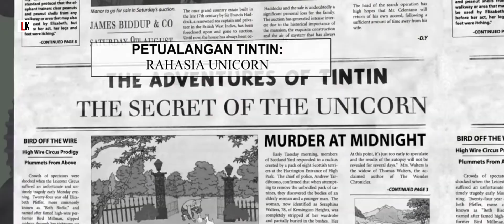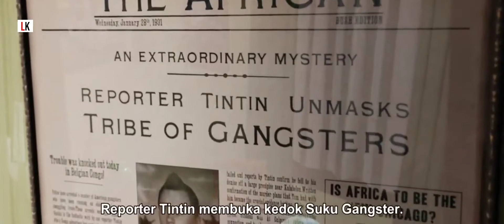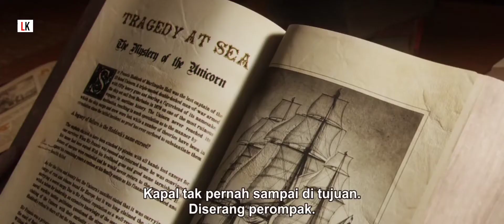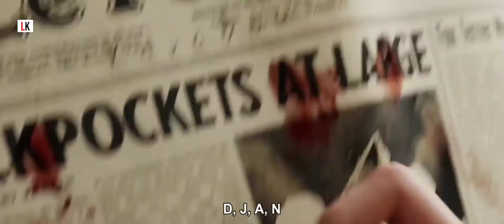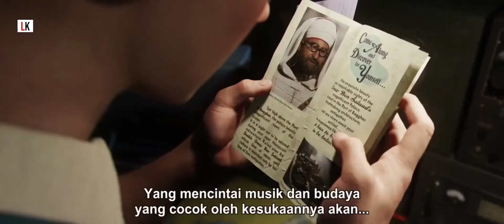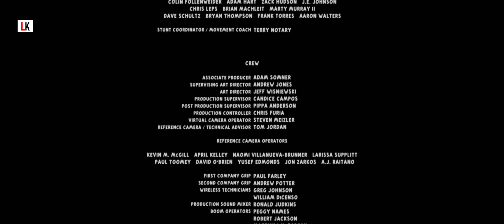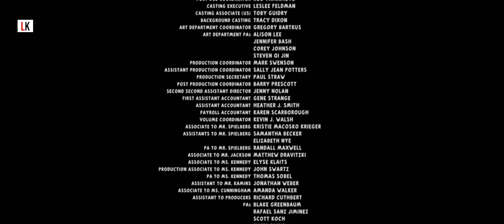PENCARIAN KAPAL HARTA KARUN | Alur Cerita Film The Adventures Of Tintin (2011)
Halo semuanya
gimana nih kabar kalian? semoga dalam keadaan sehat ya di musim ini. maaf banget nih ya baru bisa upload lagi konten :(. Banyak banget kerjaan yang harus dikerjain. Alhamdulillah ada kesempatan buat bikin video.
Nah jadi di video kali ini, saya membahas alur cerita film Tintin, pasti banyak dari kalian yang gak asing sama nama ini ya. Karena nama ini pernah viral pada masanya, karena seru ceritanya. Film ini cocok deh jadi teman kalian berlibur. Daripada makin penasaran ceritanya seperti apa, langsung aja tonton ya sampe habis. enjoyyy

Bagian
Opening 00:00
Alur Cerita 00:53
Closing 14:32

Tanggal rilis: 23 Desember 2011 (AS)
Sutradara: Steven Spielberg
Pemeran: Jamie Bell; Andy Serkis; Daniel Craig; Nick Frost; Simon Pegg
Box office: $374 juta
Musik oleh: John Williams
Diadaptasi dari: The Adventures of Tintin, The Secret of the Unicorn, Red Rackham's Treasure, dan masih banyak lagi

Narator: Oreki Jeager